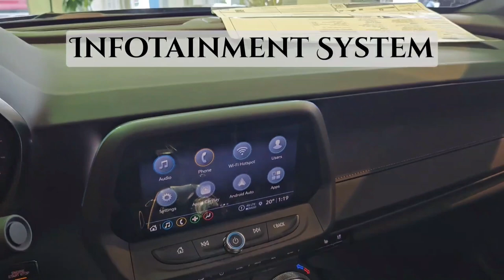2024 Chevrolet Camaro 2SS Coupe / RWD / Sedan / Black - 24N061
5640 Highway 2A, Lacombe, AB T4L 1A3